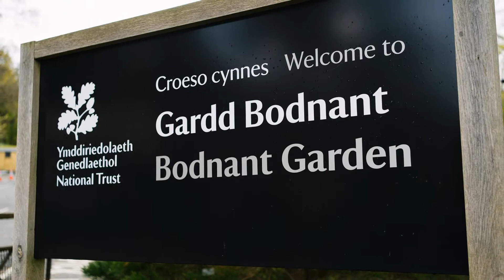Llinos and Jonathan's wedding at Bodnant gardens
A beautiful mini spring wedding in Bodnant garden in North Wales.